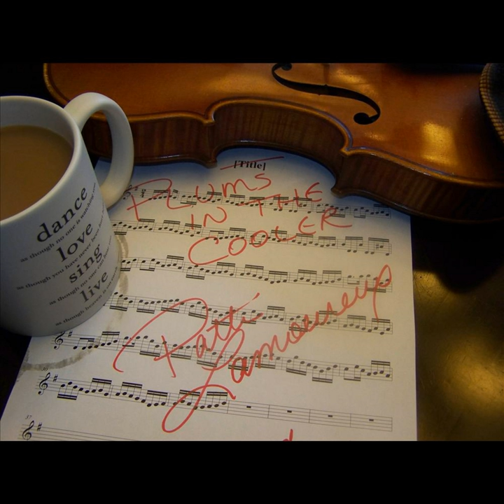Acacia Reel/Pacific Slope Reel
Acacia Reel/Pacific Slope Reel · Patti Lamoureux

Plums In The Cooler